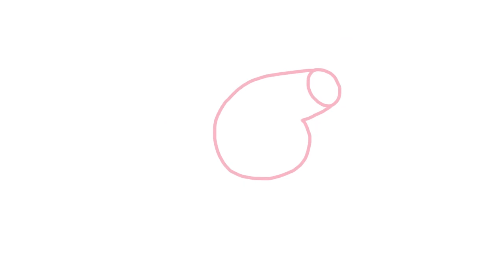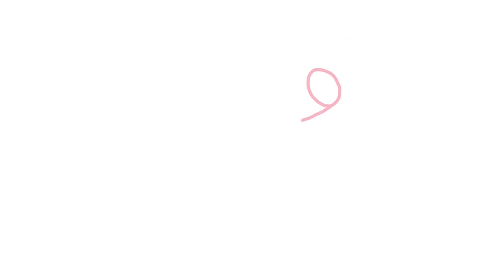Itsy Artist - How To Draw Peppa Pig Swimming From Peppa Pig Avsnittes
Itsy Artist - How To Draw Peppa Pig Swimming From Peppa Pig Avsnittes I created this video with the YouTube Video Editor ( Music: Locally Sourced by Jason Farnham Itsy Artist - How To Draw Peppa Pig Swimming From Peppa Pig Avsnittes